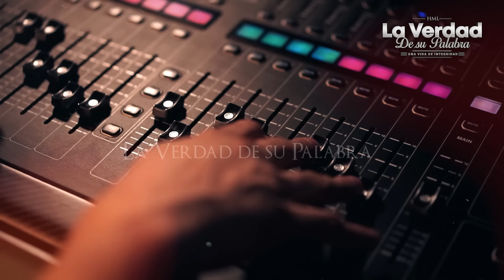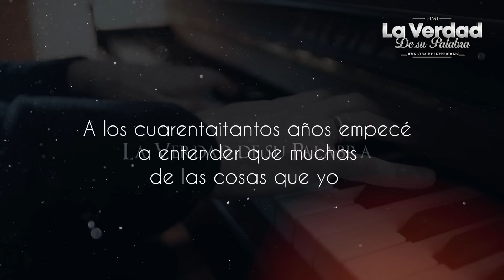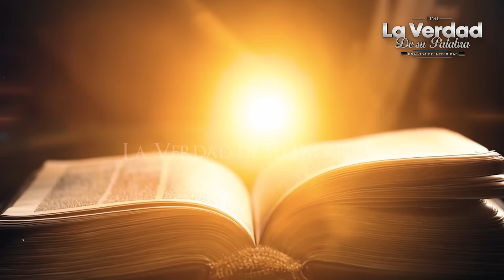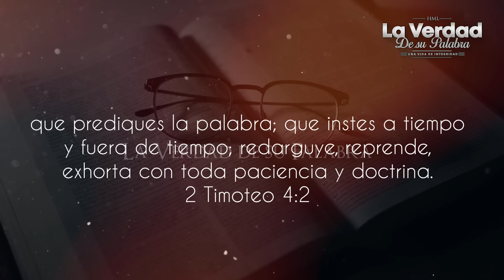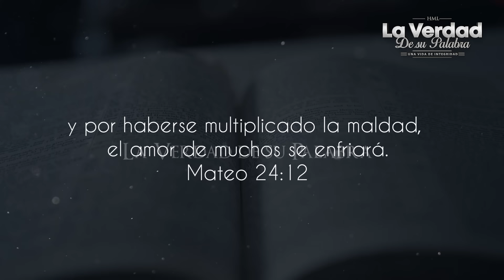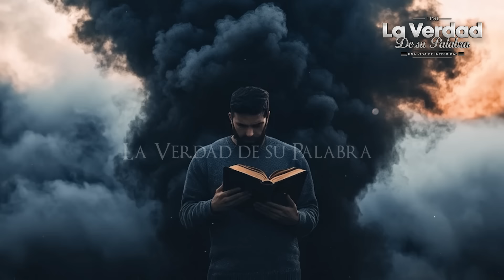Marcos Witt PIDE PERDÓN a Luis Miguel porque recibió NUEVA REVELACIÓN de Jesús 😱📕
Marcos Witt pide perdon a Luis Miguel por esta razón y esta dando la vuelta a mundo, se esta infiltrando esta herejia en las Iglesias hecha por Marcos Witt, cristiano ten cuidado y cierra tu puerta,  cuidado Iglesia,  ¿Justicia de Dios? John Macarthur y Voddie Baucham, solo la Biblia lo explica. Mira el video